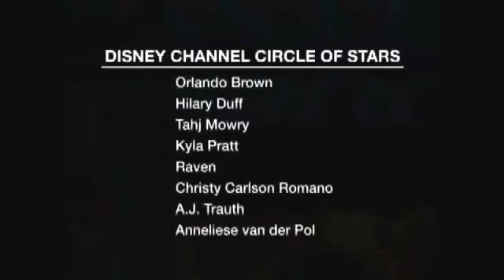Circle of Life - Circle of Stars -Disney Channel - The Lion King LYRICS OFFICIAL VIDEO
This is the Disney Channel Circle Of Stars' version of "Circle Of Life" soundtrack of "The Lion King" originally composed and sung by Elton John.
LYRICS
From the day we arrive on the planet
And blinking, step into the sun
There's more to be seen than can ever be seen
More to do than can ever be done

Some say eat or be eaten
Some say live and let live
But all are agreed as they join the stampede
You should never take more than you give

In the circle of life
It's the wheel of fortune
It's the leap of faith
It's the band of hope

Till we find our place
On the path unwinding
In the circle

Some of us fall by the wayside
And some of us soar to the stars
And some of us sail through our troubles
And some have to live with the scars

There's far too much to take in here
More to find than can ever be found
But the sun rolling high
Through the sapphire sky
Keeps the great and small on the endless round